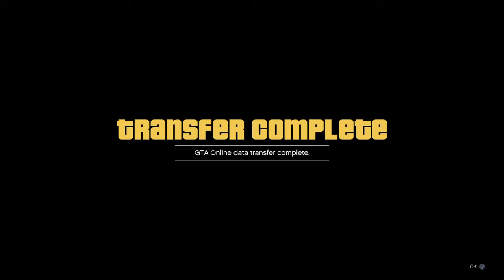Grand Theft Auto V Online: Character Transfer (PS4 Gameplay)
Hey guys. It's here!!! GTA V for next gen. I switched over my online character and thought you guys would want to see. Also, the mic was a little far away from me so my voice is low; nothing a volume increase can't fix. I hope you guys enjoy and please be sure to let me know what you think.